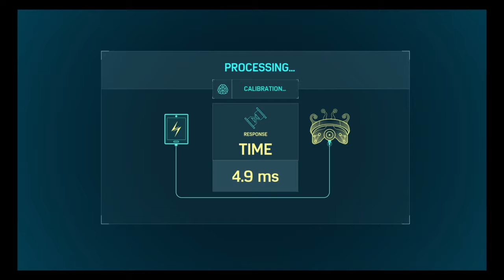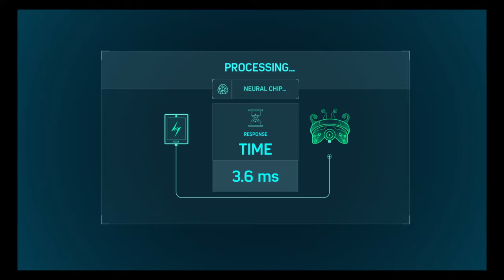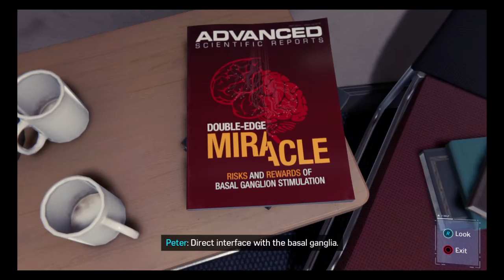Marvel's Spider-Man part 6